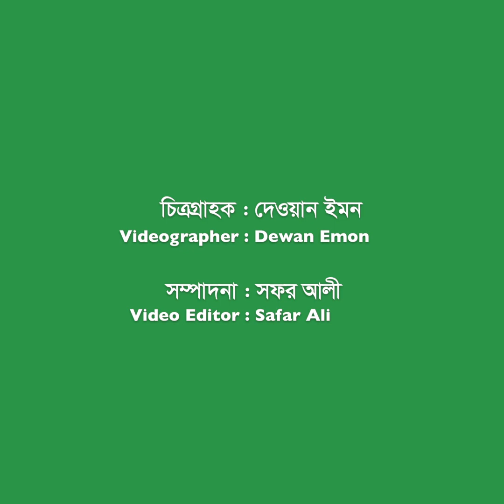বাংলাদেশে থেকেই আমি অধিকার ও স্বাধীনতা চাই অভিনেত্রী বাঁধন | Badhon | Exclusive Interview | NTV